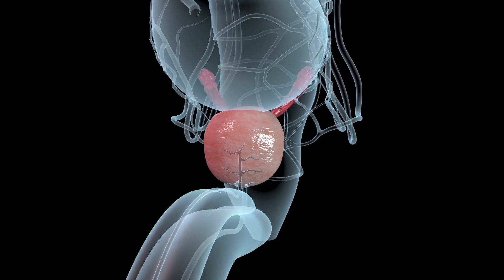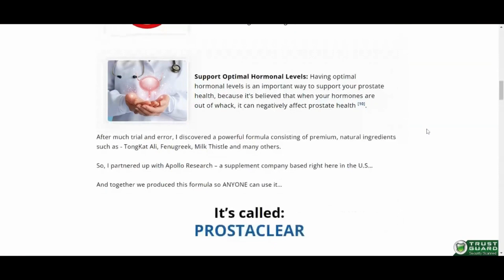PROSTACLEAR [TRUTH REVEALED] REALLY WORKS? PROSTA CLEAR REVIEW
Looking for an effective and natural prostate solution? Join John in this captivating video review as he introduces ProstaClear, a powerful supplement designed to help you keep your prostate healthy. We will explore the ingredients, benefits, usage and guarantee offered by ProstaClear.

0:00 ProstaClear
0:08 What is ProstaClear?
0:29 ProstaClear Official Website
0:54 ProstaClear  Benefits
1:33  How to Use ProstaClear
2:08 ProstaClear Guarantee
2:31 ProstaClear  Conclusion